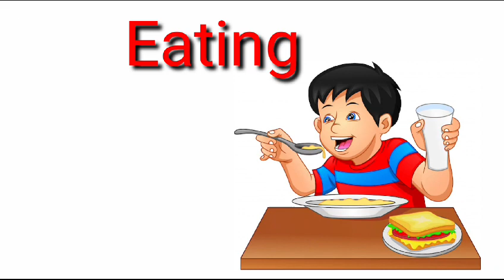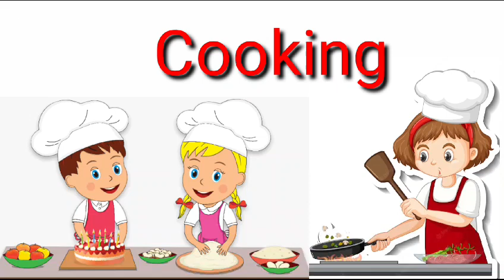Abcd | Learn alphabet | a for apple b for ball | abc learning for toddlers | learn action words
Amo study class | abcd | learn action words | alphabets | a for apple b for ball c for cat | abc learning for toddlers | abc song | coloring | kids educational videos | Kids education | kids learning videos | Amo Study | Study with amo
AMO STUDY CLASS
Nursery rhymes
A b c d e f g h I j k l m n o p q r s t u v w x w z
abc 123
color song
123 song
number song
abcd
abc
abc song
abc song in hindi
abcd for kids learning in urdu
abcd abcd
a se anar
colour
colours name
a sy anar in hindi
kids alphabet
Amo Study Class
Amo Study
Study with Amo
Numbers learning
toddlers videos